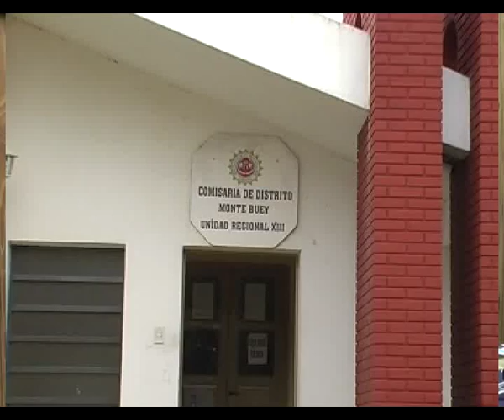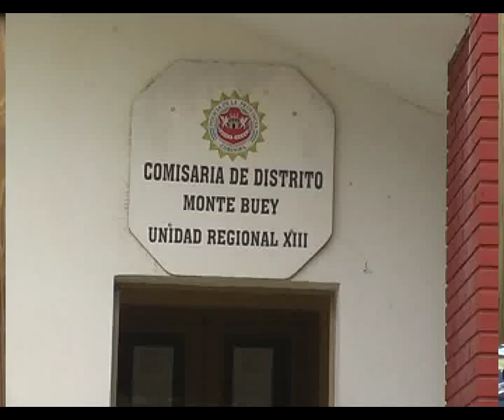CRIO DIEGO OLMOS, POLICIALES DEL FIN DE SEMANA 03 09